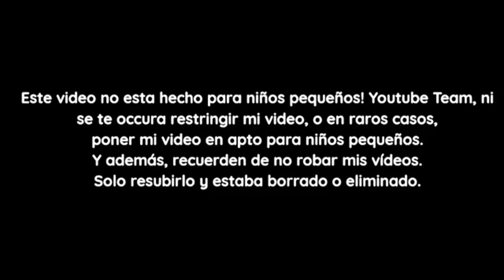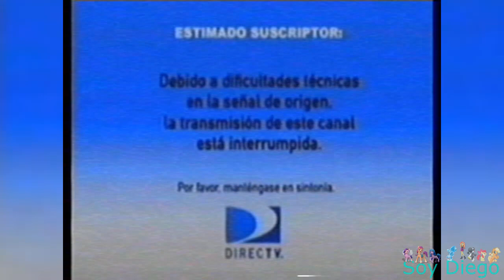[FALSO] Azteca Trece (Mexico) hackea a Discovery Kids (Latinoamerica, 2014 Inspired By Oscar Y Ryan)